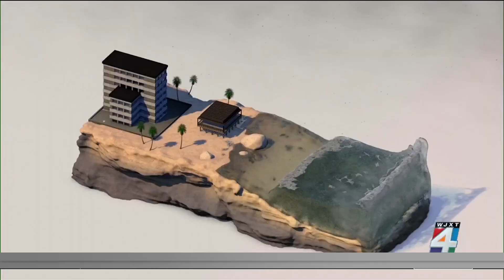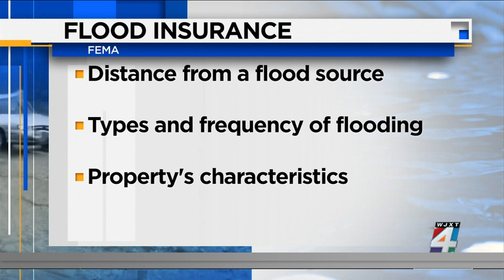Flood insurance in Irma's aftermath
It's been four years since Hurricane Irma and some parts of the First Coast are still recovering. Insurance loss estimates hit nearly $10 billion.